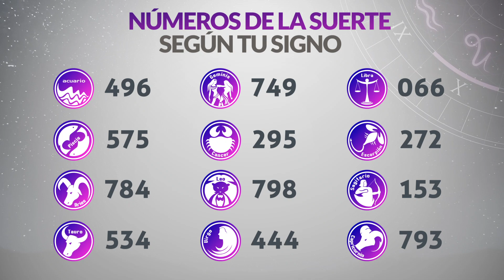Resultado de CAFETERITO TARDE del Viernes 26 de Mayo de 2023 | CHANCE 🍀😱💰🚨🔥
Resultado de Cafeterito Tarde Viernes 26 de Mayo de 2023
Resultado de Cafeterito Tarde veintiseis de mayo
Ultimo resultado de sorteo de Cafeterito Tarde
CHANCE Cafeterito
cafeterito tarde
cafeterito tarde
loteria cafeterito
invierte
resultados gana
loterias gana